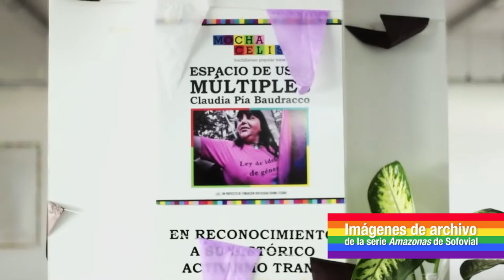Manu Mireles: El Bachillerato Travesti-Trans Mocha Celis y el Teje solidario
Al colectivo travesti-trans, en el contexto de pandemia y aislamiento, se le agudizan las condiciones de vulnerabilidad social. Manu Mireles, docente de la escuela, nos cuenta sobre el Teje Solidario, una iniciativa de asistencia y sociabilización.

La cuarentena obligatoria deja a una gran cantidad de esta población en una situación de inminente riesgo y si bien la asistencia por parte del Estado nacional existe, no está llegando a este sector.

“La mayoría de nuestres estudiantes travestis y trans ejerce la prostitución o el trabajo sexual, es decir que se quedaron sin la posibilidad de tener ingresos y pagar las cosas de la vida cotidiana”, señala Mireles.

A su vez, la mayoría del colectivo vive en hoteles familiares en condiciones de habitabilidad precarias, que no cuentan con los servicios apropiados para mantener las condiciones de higiene y sanidad.